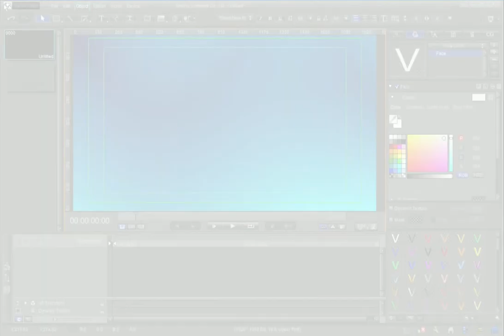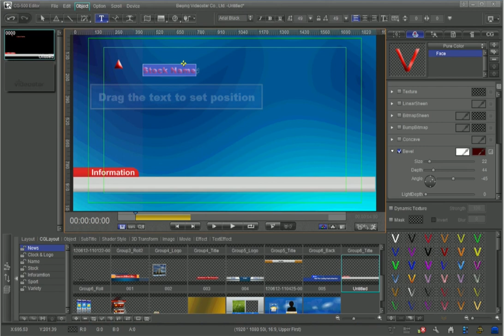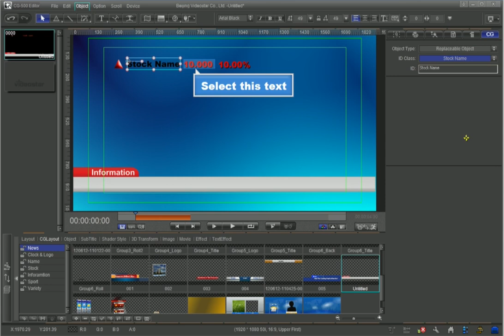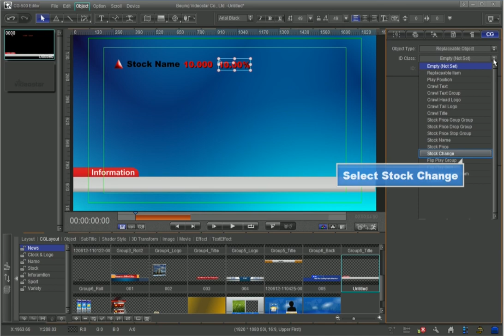datavideo CG-500 HD/SD Graphics & Character Generator tutorial 6-11